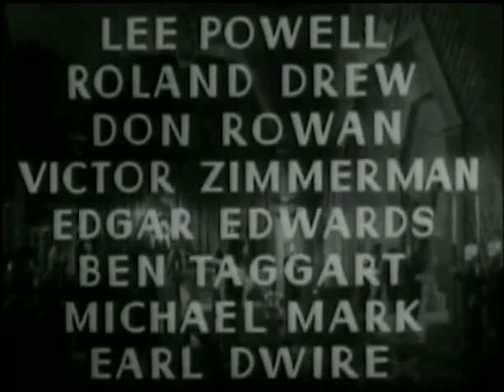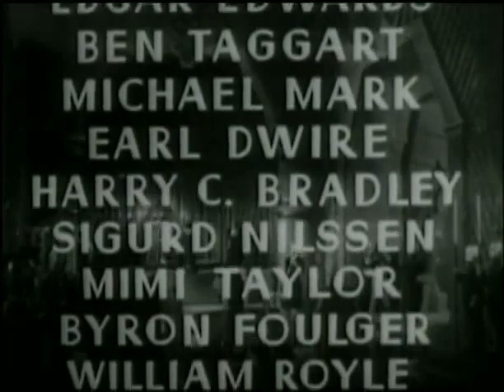Flash Gordon Conquers the Universe 1940 ep02 Freezing Torture